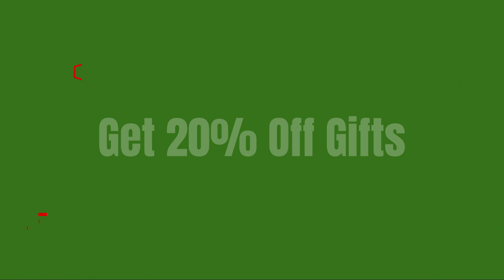Get 20% Off Gifts at My Gifting at Template Bahamas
Shop in-store at My Gifting at Template on Jerome Ave 20% off Christmas Gifts.